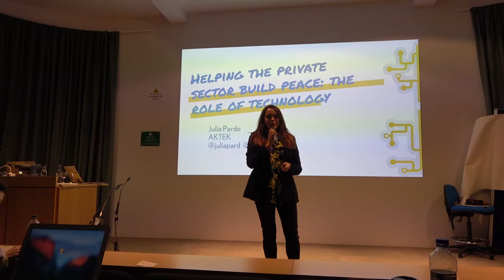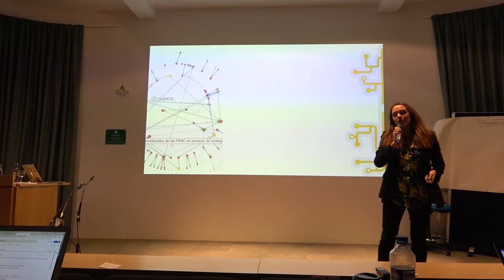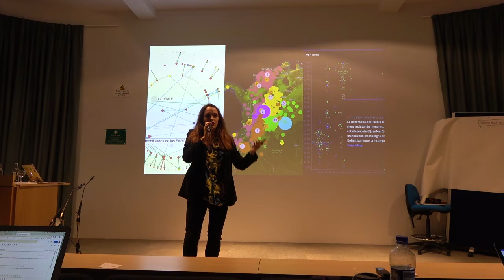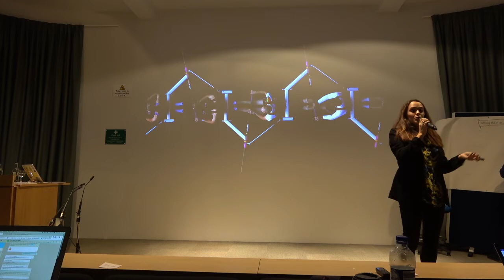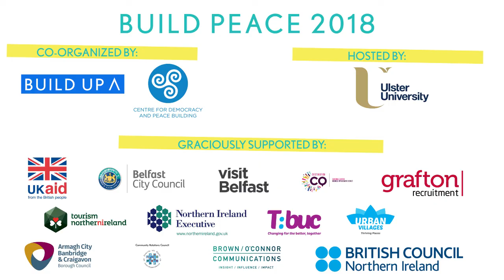Helping the private sector build peace: The role of technology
Julia Pardo, Aktek